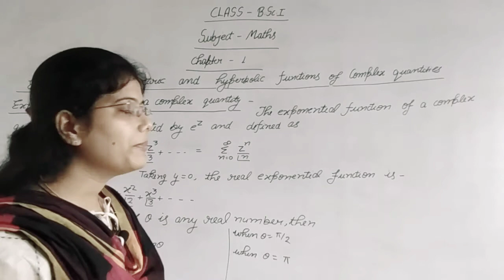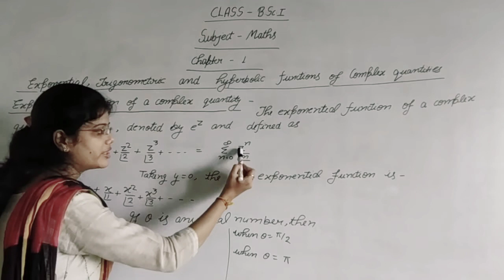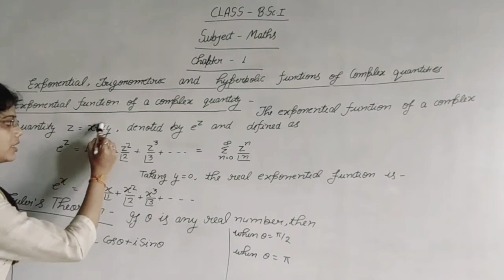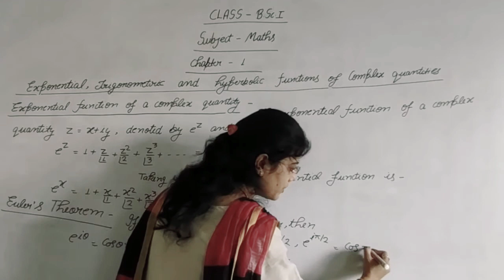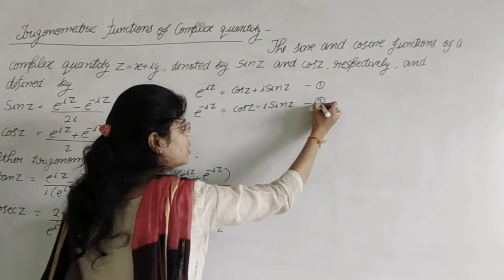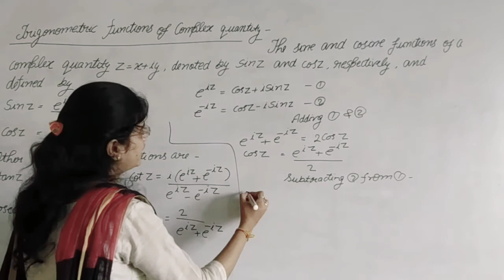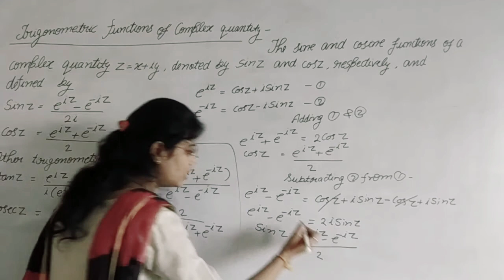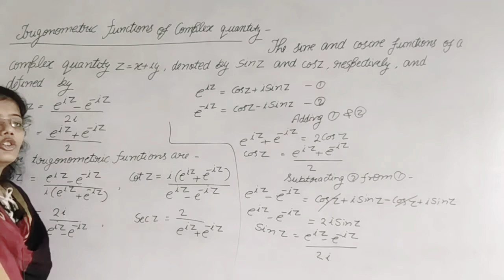B. Sc. (1st year) || Maths || Trigonometry || Chapter-1|| Part-3